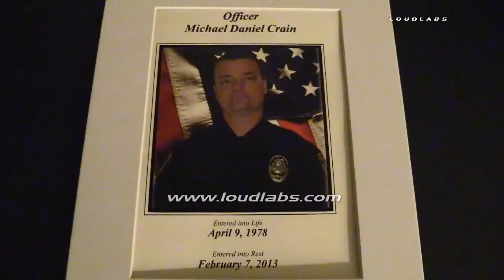Officer Michael Crain Memorial - Christopher Dorner Victim / Riverside RAW FOOTAGE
RIVERSIDE - he Riverside Police Department along with family, friends and the community held a memorial for fallen Riverside Police Officer Michael Crain.  The memorial was held at Arlington and Magnolia Avenues, the location where Officer Crain and his partner Officer Andrew Tachias were ambushed by ex- LAPD officer Christopher Dorner three years ago today. Officer Crain’s Father, Stephen Crain, was also present wearing a shirt in memory of his son.